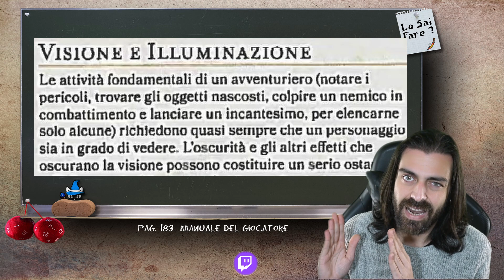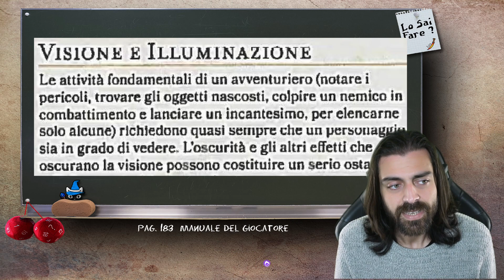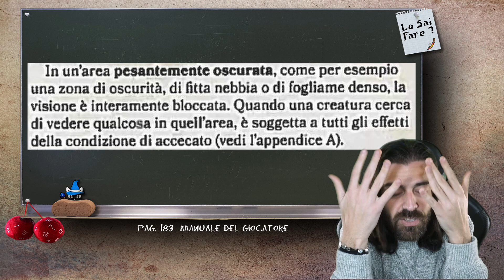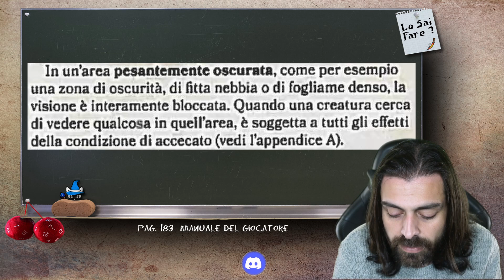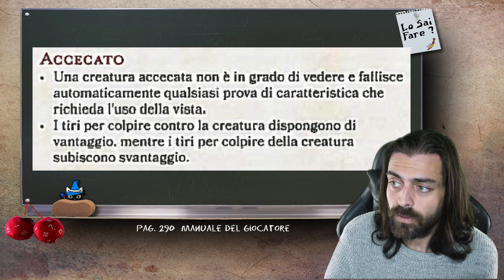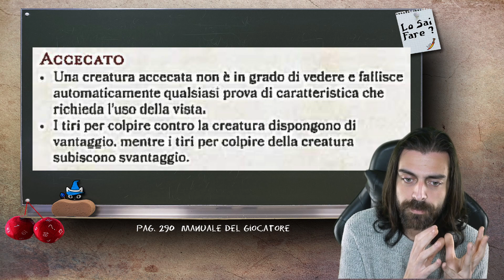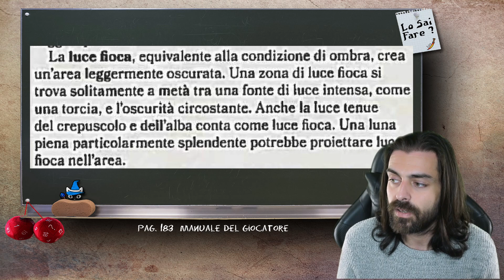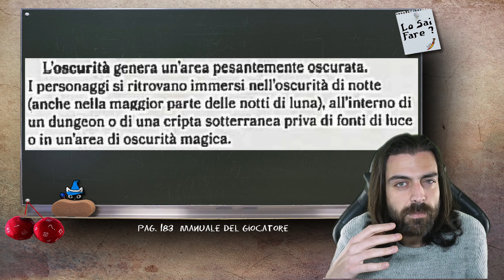ILLUMINAZIONE | Lo sai fare? (D&D 5e)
Come funziona l'illuminazione in D&D 5e?
Finalmente faremo luce su questo argomento...
Eheheheh...
Lo sai fare?